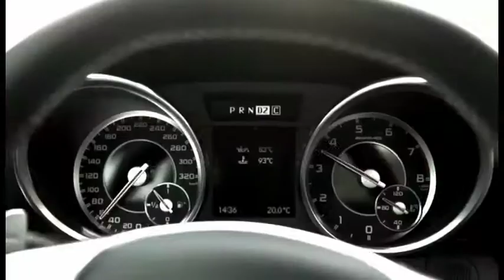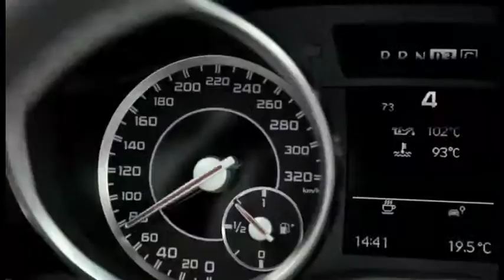2012 Mercedes-Benz SLK 55 AMG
short performance clip with some good engine sounds at times.